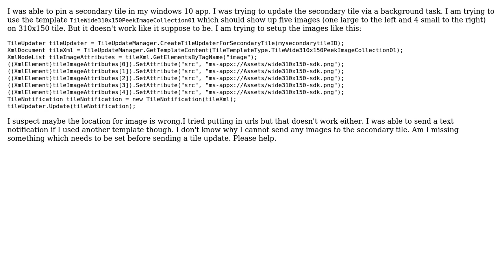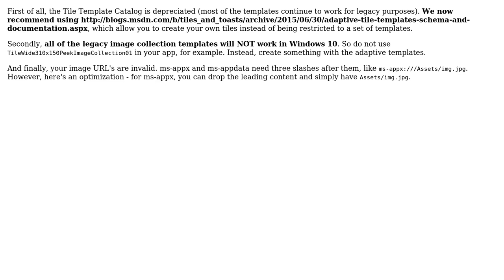Updating secondary tiles with images in Windows 10 app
With thanks & praise to God, and with thanks to the many people who have made this project possible! | Content (except music & images) licensed under CC BY-SA | Music | Images & others | With thanks to user maths user Andrew Leader and the Stack Exchange Network Trademarks are property of their respective owners. You are responsible for your own actions.